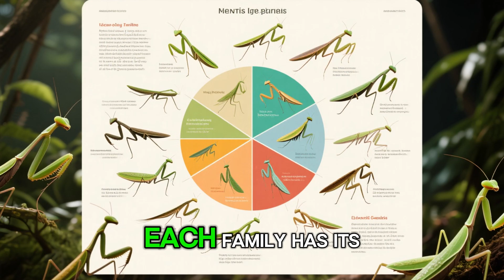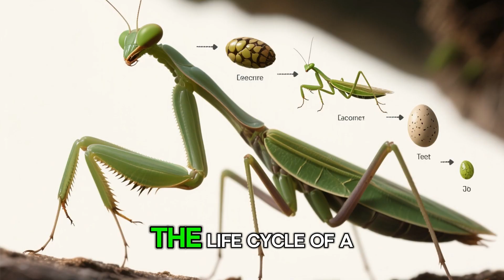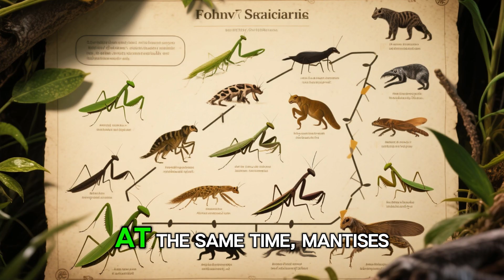Welcome to the world of mantises.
Let's explore the environment and development of the praying mantis together.